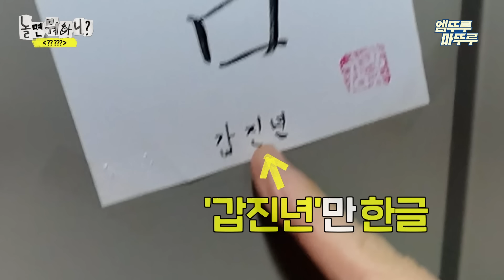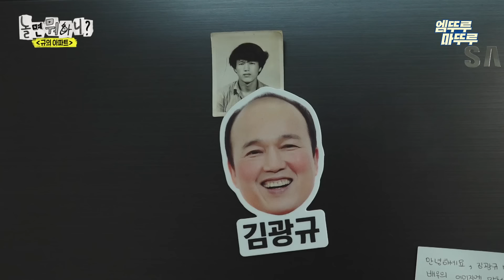[놀면뭐하니?] 송도 명물 광규네 집에 가자~🏠 정신없는 동생들 덕에 먼저 지쳐버린 집주인 광규💦 | 유재석 김광규 하하 이이경 MBC240302방송